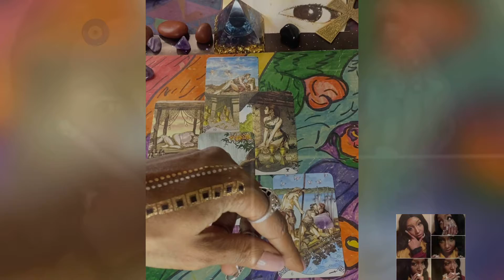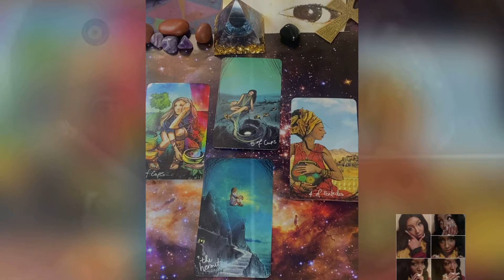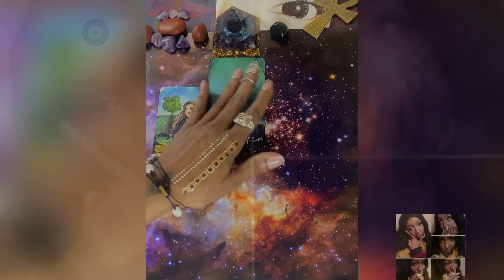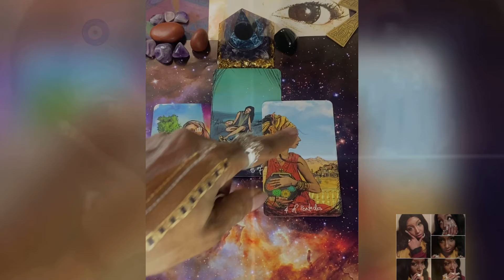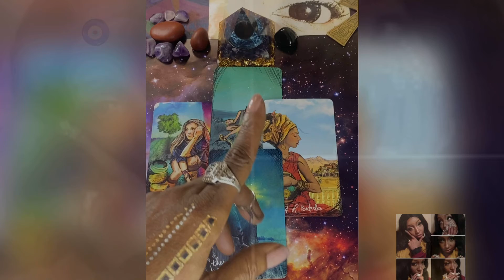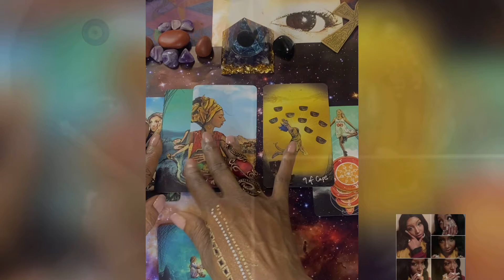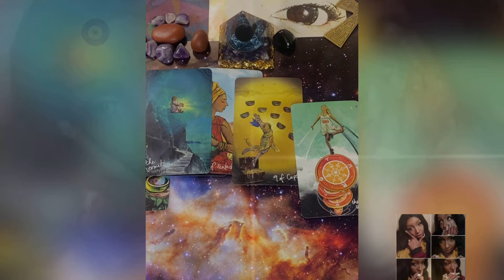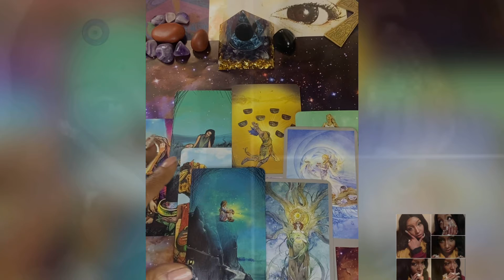🧿 The Pull 💆 to Balance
5.5 Sample Track: The Turn
Artist: M.I.A 👈🏿freaking love her🥰🔑
The Great Cleo  🥰
Thank you 🥰 and lots of Love to her family.

Soundtrack: Relax, Cong with vocals, Tidal rhythm